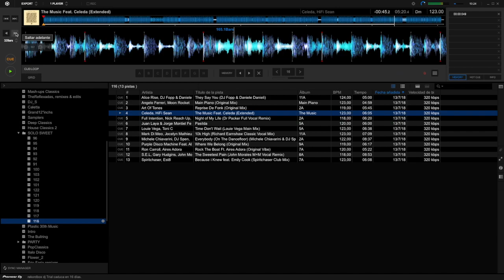JORDI CARRERAS VIDEO TIP 15 - (Zoom y Beat Jump en rekordbox modo export)